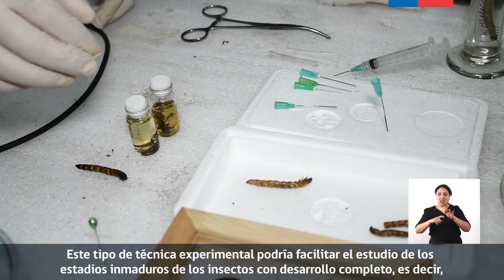Tras la Lupa del Museo - Insuflado de larvas para conservación 🔍🐛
En el decimoquinto capítulo de «Tras la Lupa del Museo», Diego Jara, Taxidermista del MNHN, nos cuenta sobre una técnica para conservar insectos  🐛🔍